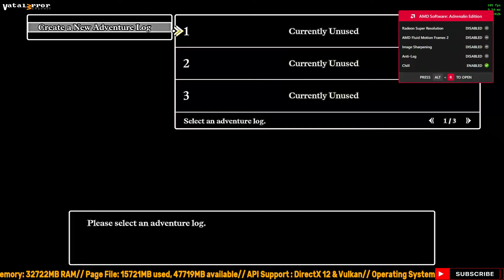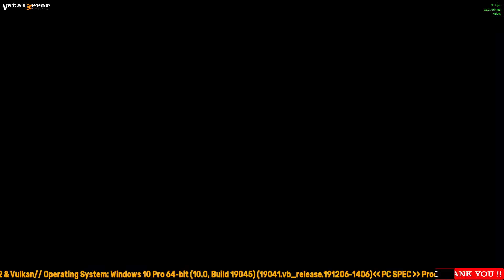RYUJINX 1.1.1326 - DRAGON QUEST III HD-2D Remake (Playable/Vulkan)